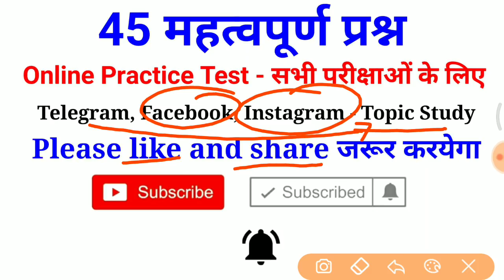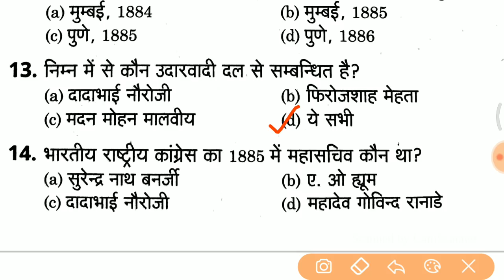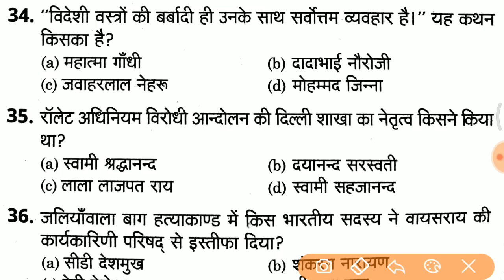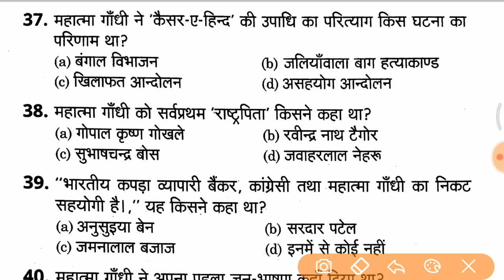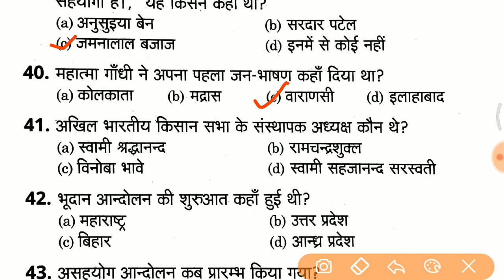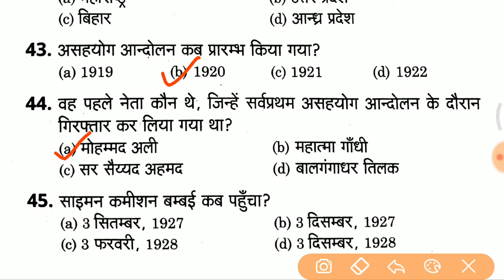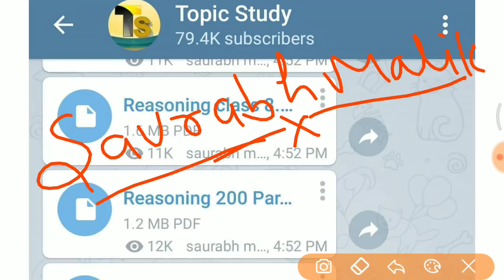Top 45 gk questions and answers For RPF, SSC GD, UP POLICE, UP TET etc